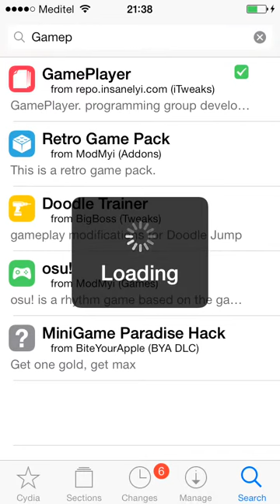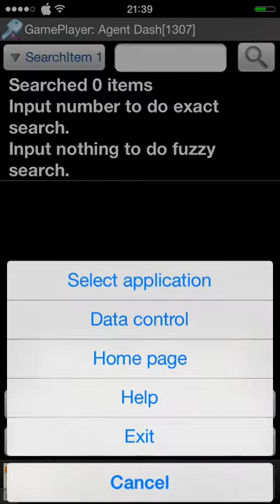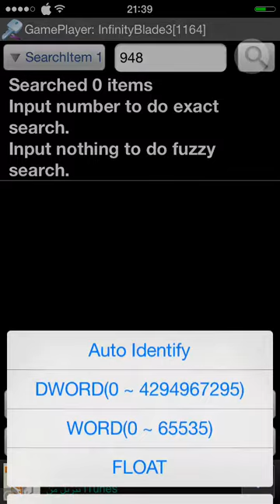طريقة زيادة نقود في العاب ايفون